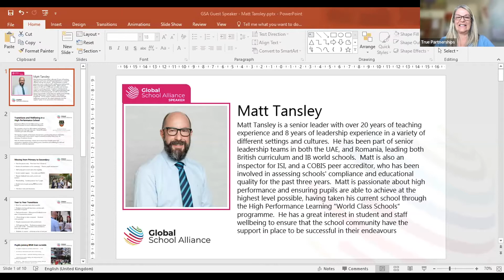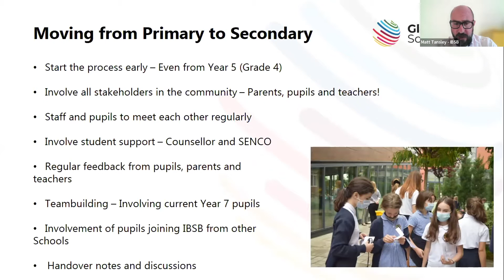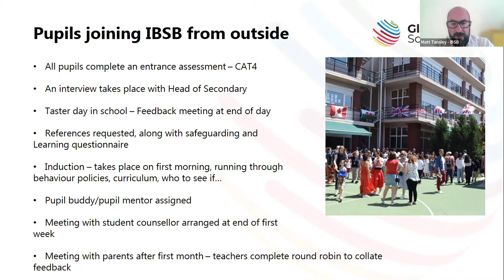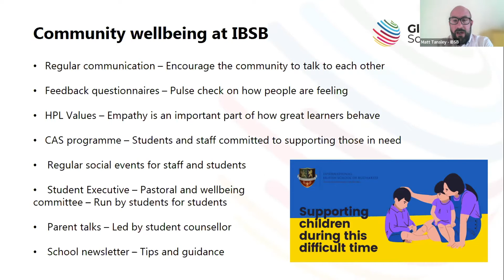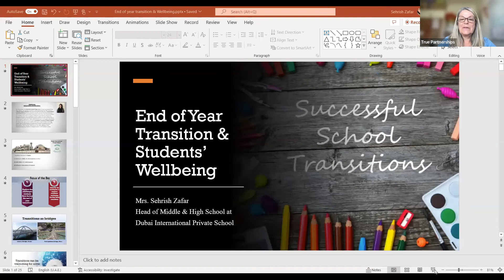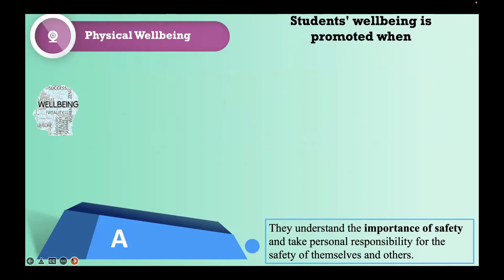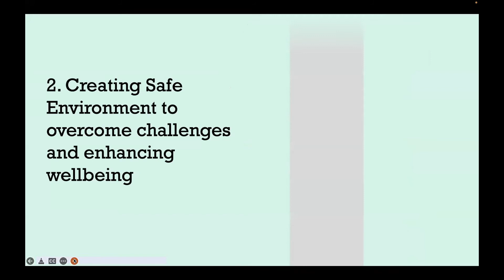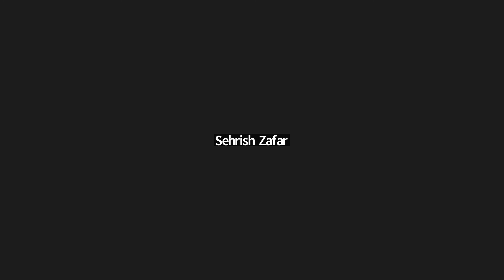End-of-year transitions and student wellness | GSA Conference #25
The Global School Alliance (GSA) is a global community of pioneering educators who are invested in the development of global education; committed to empowering students, opening minds and unleashing futures. We represent 6000+ educators in 3000+ schools in 122 countries worldwide.

Using the GSA Platform, schools and teachers can connect with colleagues to build an international network of connections, collaborate on joint projects and establish school partnerships.